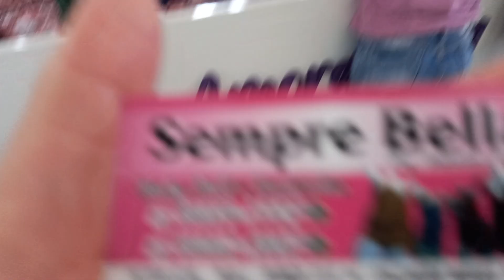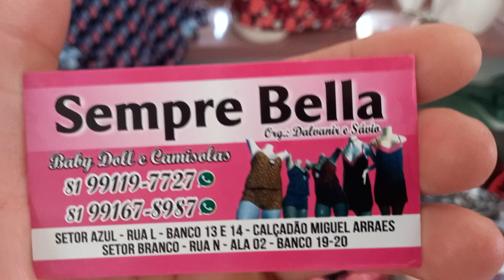Bella Baby Doll e Camisolas 12 Reais 81 9.9119 7727